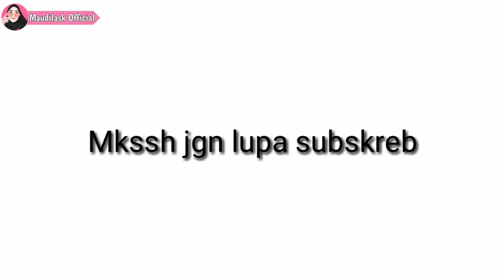Reaction Kakang Nanda Indonesian Idol 2021 parody "Bale bale" || Maudilask Official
guysss aku reaction lagi nihh